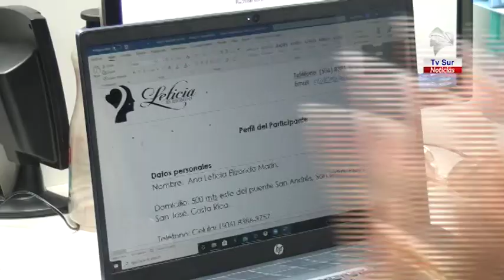Tv Sur Canal 14 estrena Del Corazón a la Razón este lunes primero de junio a las 10 de la mañana